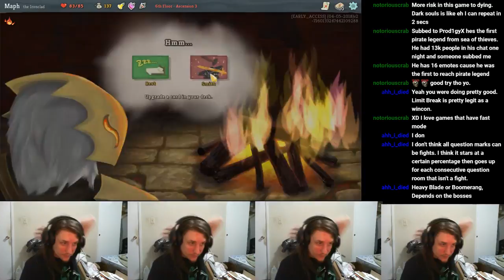Slay the Spire Episode 8